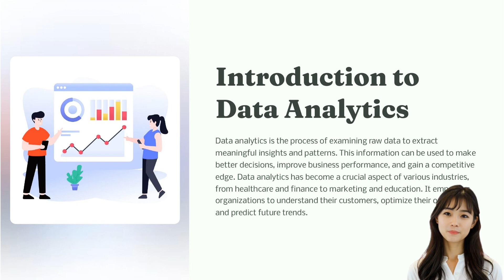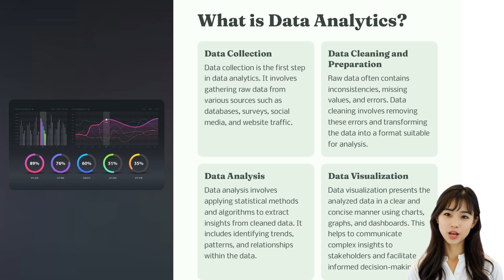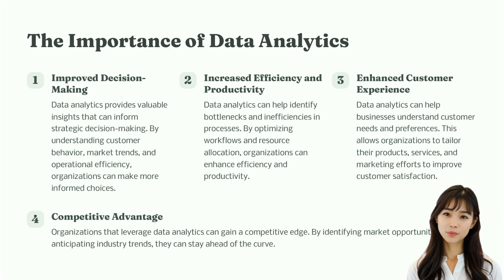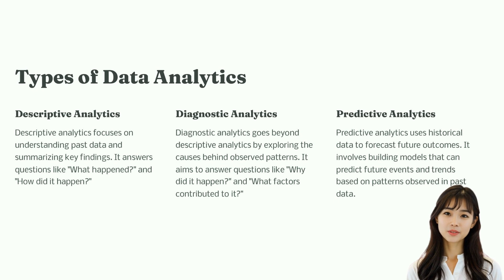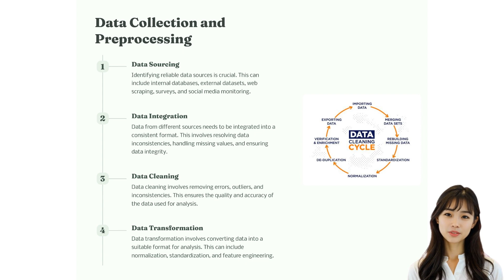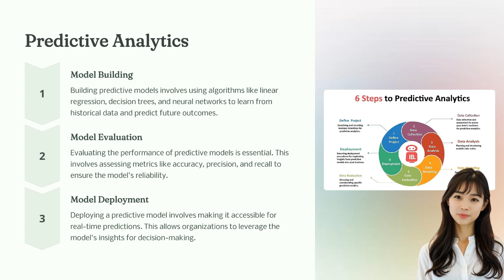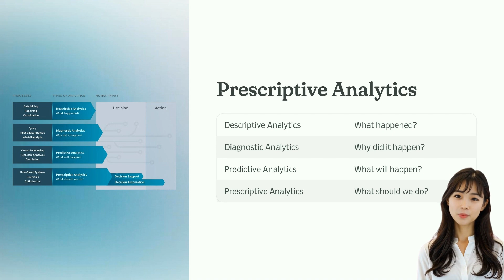Introduction to Data Analytics (7 Minutes)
In this informative video, we provide a comprehensive introduction to data analytics and its significance in today’s data-driven world. Discover how data analytics helps organizations analyze data, identify trends, and make informed decisions. We will cover key concepts such as data collection, data processing, and data visualization, as well as the role of analytics in enhancing operational efficiency and strategic planning. Whether you are a business professional, a student, or someone looking to understand the fundamentals of data analytics, this guide will equip you with valuable insights into the power of data analysis.